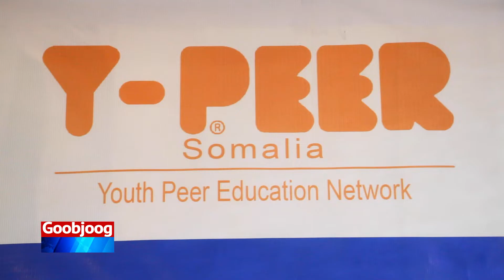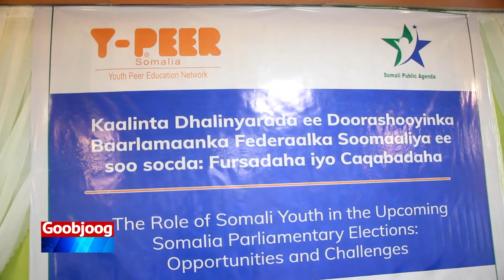Kaalinta Dhalinyarada ee Doorashooyinka Baarlamaanka Federaalka ee Soo Socda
Machadka Somali Public Ajanda oo Magaalada Muqdisho Ku Qabtay Dood Cilmiyeed Looga Hadlayay Kaalinta Dhalinyarada ee Doorashooyinka Baarlamaanka Federaalka ee Soo Socda